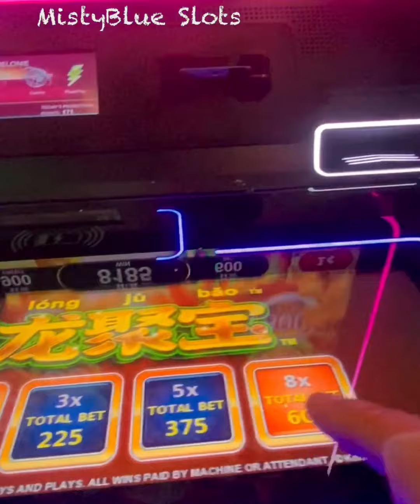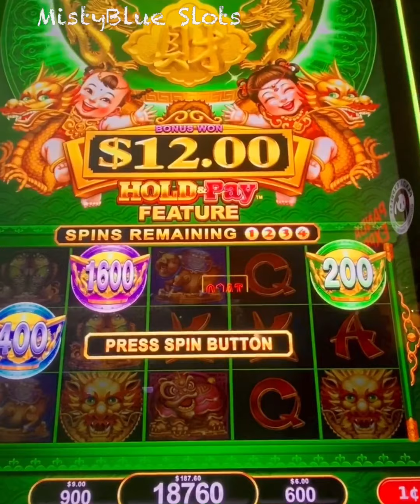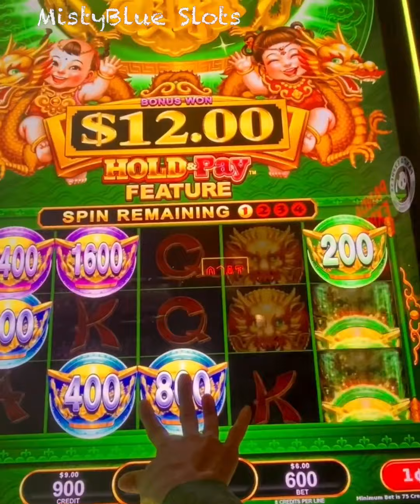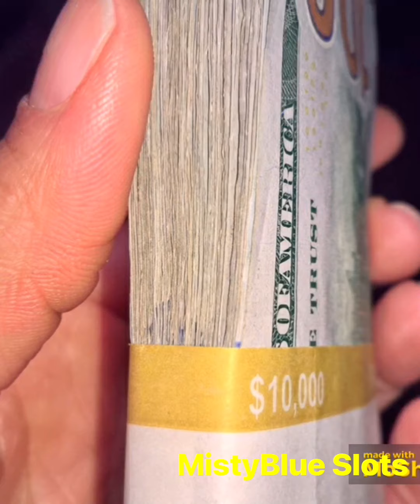Kanomi Slots Bonus “The GREAT COMEBACK ”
Welcome to @mistyblueslots where I try to feature a New Game. In addition I want to give you some learning tips such as: Denomination suggestions, money increments for the games, and selection processes. These are my helpful suggestions so that you can choose for yourself.

Good Luck My Gaming Buddy🥰Misty